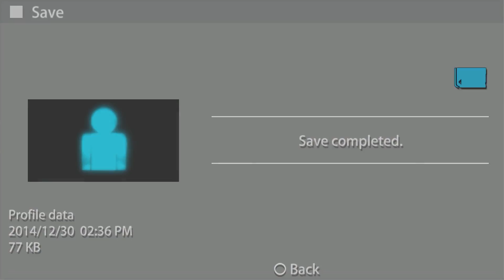[60 FPS] PPSSPP Emulator 0.9.9.1-1318 | Wipeout Pulse [1080p HD] | Sony PSP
60FPS viewable on YouTube is now here!  Just select either 720p@60 or 1080p@60.

Watch all of our Sony PSP PPSSPP gameplay videos for Windows

Showing off gameplay of Wipeout Pulse for the Sony PSP using the PPSSPP Sony Playstation Portable (PSP) emulator for Windows (version 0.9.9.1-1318).  With PPSSPP you can play most of your favorite PSP games, such as God of War: Chains of Olympus, God of War: Ghost of Sparta, Daxter, Grand Theft Auto: Chinatown Wars, Patapon 3, Ratchet & Clank: Size Matters, Dissidia 012 Dueodecim Final Fantasy, Metal Gear Solid: Peace Walker, Kingdom Hearts: Birth By Sleep, Mega Man Maverick Hunter X, Burnout Legends, Ridge Racer, and lots lots more!